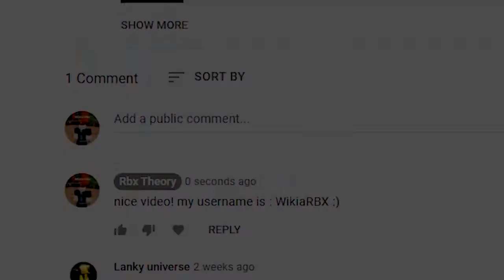FINALLY 4 NEW CODES IN DRIVING SMULATOR! | (Roblox Driving Simulator Codes) Roblox Codes 2022